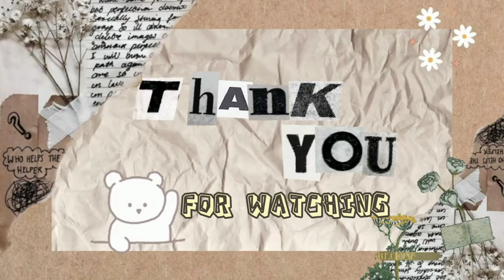WAND EXERCISE 1A BSAM CAMARINES NORTE STATE COLLEGE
Dane exercise